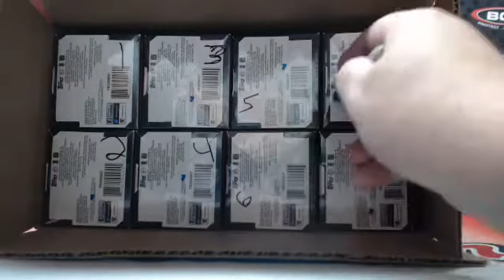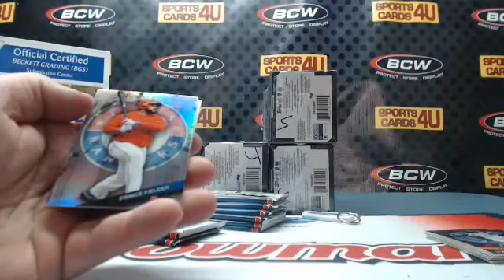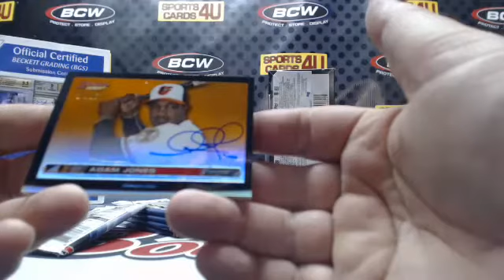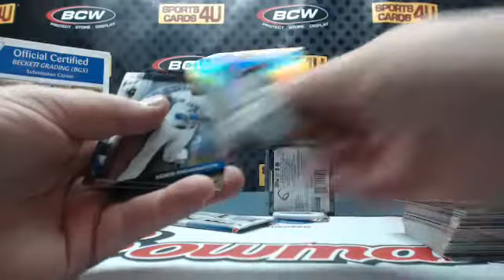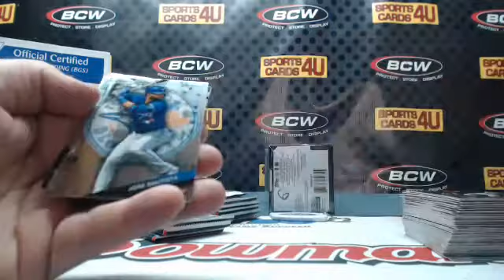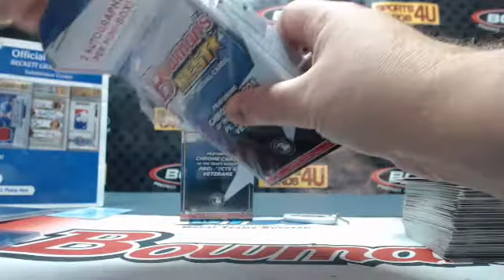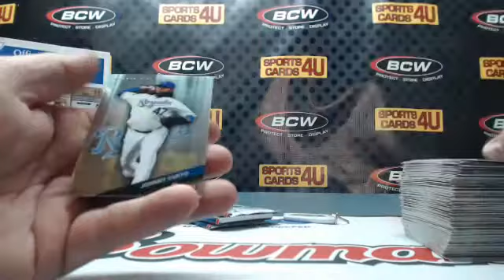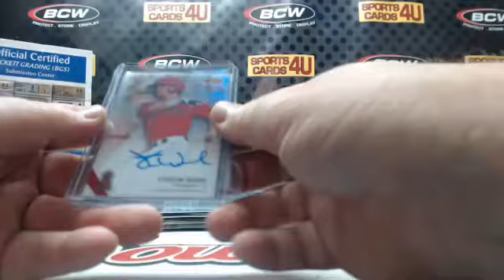2015 Bowman's Best Baseball 4Box Half Case Team Break #7 (1-8-15)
2015 Bowman's Best Baseball 4Box Half Case Team Break #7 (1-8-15) - Captured Live on Ustream